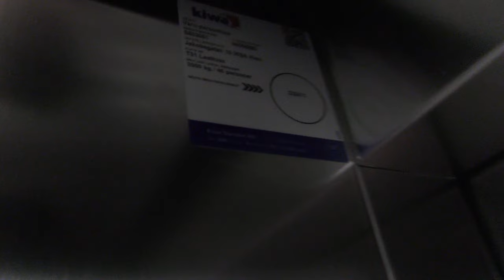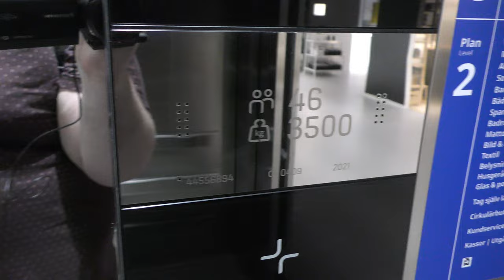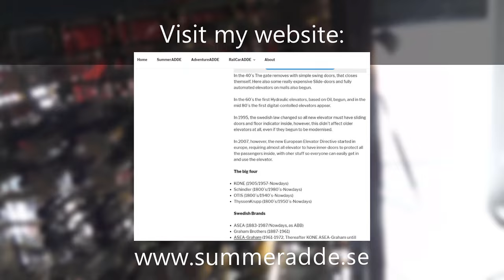2021 KONE TranSys MRL Traction Elevators @ IKEA CIty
ELEVATOR INFORMATION!

Manufacturer/Tillverkare: KONE
Model/Modell: TranSys DX
Installation year/Byggår: 2021

Location/Adress: IKEA City (Gallerian Shopping mall) | Jakobsgatan 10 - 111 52 Stockholm (City) SWEDEN!